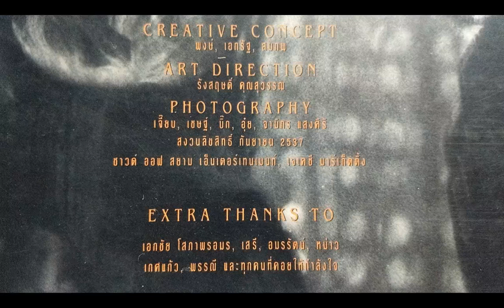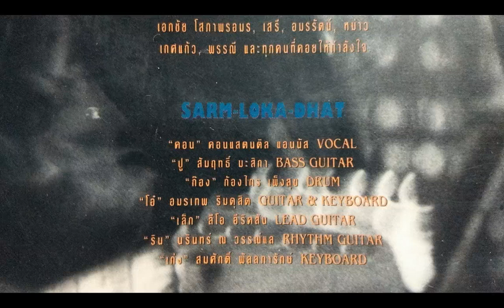สู้เพื่อเธอ / วง สามโลกธาตุ ( Special Edition Remaster 2018 ) LP. Version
:บันทึกจากแผ่นเสียง อาจมีเสียงรบกวนในเพลงบ้าง...ไม่มีเจตนาละเมิดลิขสิทธิ์นะครับ "กลัวลืมเพลงในอดีต" อย่างไรแจ้งมาได้ครับ  จะลบให้โดยไม่มีข้อแม้ :